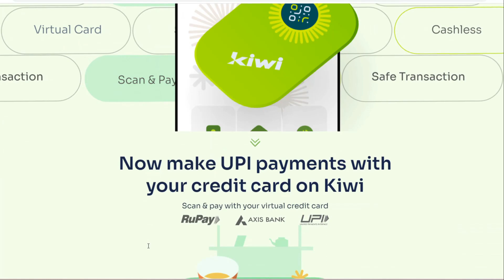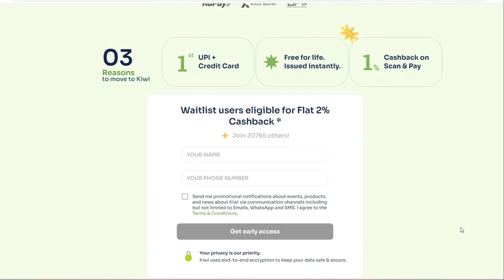Kiwi Axis Bank RuPay Credit Card 🔥 Credit on UPI 📱 Lifetime Free Credit Card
Credit on UPI by Kiwi and axis bank rupay credit card update
Kiwi launches Lifetime Free 'Axis bank RuPay Credit card' and ‘Credit on UPI’ | Flat 2% Cashback*.
The Kiwi app is expected to go live by mid-May but the website is ready for users to register and join the waitlist
Kiwi will offer RuPay credit card to users to make UPI payments | Axis new Rupay credit card

find answers for :
Gokiwi credit card
How to apply for kiwi axis bank credit card?
Best credit card for upi payment
best Rupay credit card for UPI
best rupay upi credit card